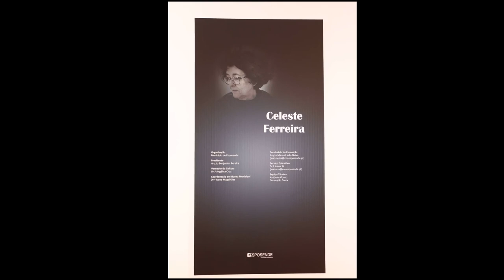Exposição, Celeste Ferreira - Museu Municipal de Esposende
Edição\Imagem: Esposende Altruísta